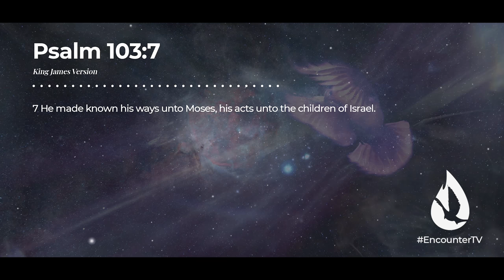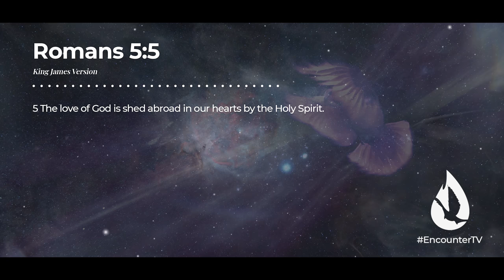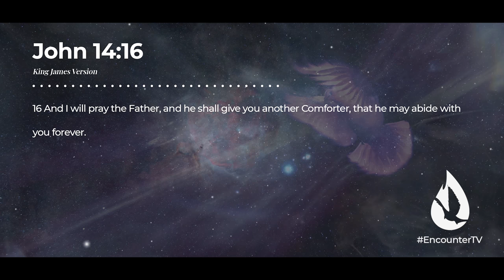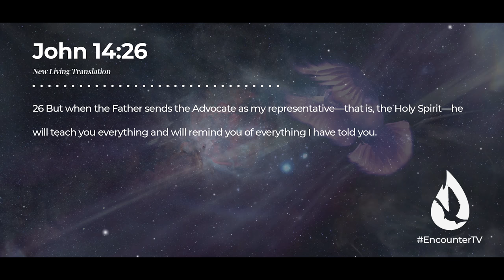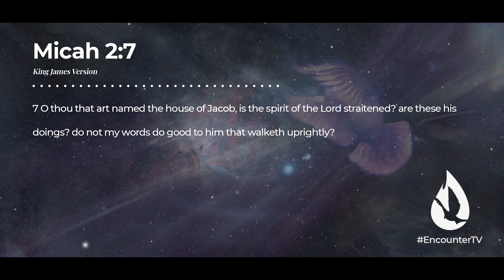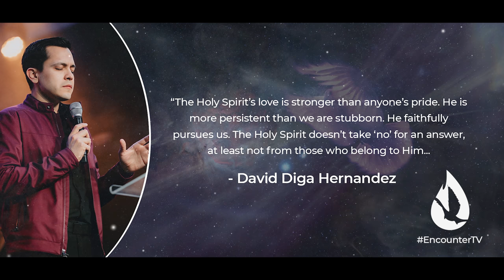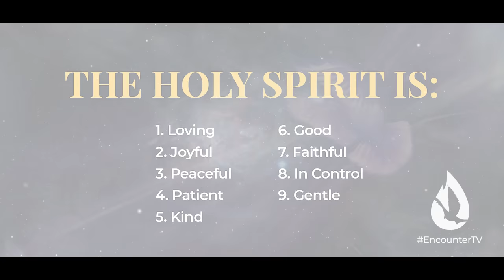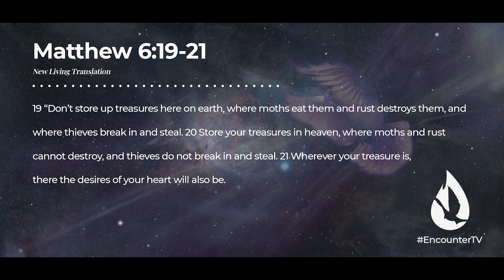What the Holy Spirit is REALLY Like - 9 FASCINATING Traits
Though the Holy Spirit is very often rejected and misunderstood, you can know what the Holy Spirit is really like by looking to the Scripture. In this beautiful and inspiring revelation of the Holy Spirit's nature, David Diga Hernandez will show you what the Holy Spirit is actually like. Forget what religion has taught you. Forget what superstition says. It's time to know the Holy Spirit as He is.

If you enjoyed this teaching, you’ll love “How Do I Know If the Holy Spirit is Speaking to Me?” to watch now,

Video Chapters:

00:00 - Intro
00:38 - What is the Holy Spirit Like?
1:52 - The Holy Spirit is Loving
2:47 - The Holy Spirit is Joyful
4:05 - The Holy Spirit is Peaceful
4:51 - The Holy Spirit is Patient
6:28 - The Holy Spirit is Kind
7:48 - The Holy Spirit is Good
8:29 - The Holy Spirit is Faithful
10:58 - The Holy Spirit is in Control
11:17 - The Holy Spirit is Gentle
12:46 - Prayer
13:33 - Question for Conversation
13:48 - David Reads Your YouTube Comments
14:46 - Offering